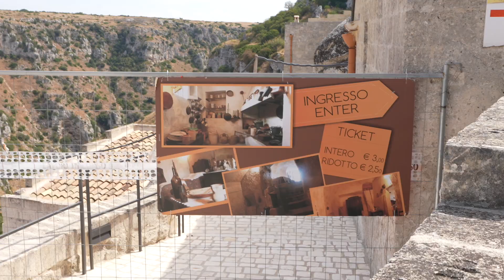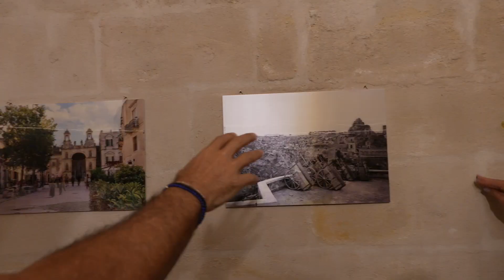[La Bodega sin Fronteras] Ciudad de Matera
[La Bodega sin Fronteras]

Enamorados de Matera, Italia 🇮🇹❤️. Descubriendo sus vinos y gastronomía de la mano de Sandro Giulimondi. 🍷🍝
Agencia de viajes → 📍Modern Travel & Tours